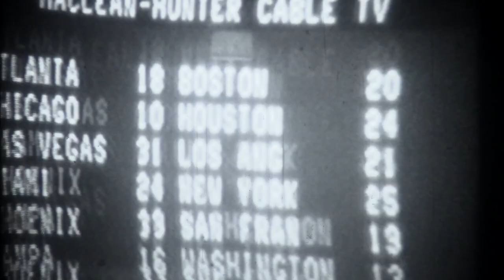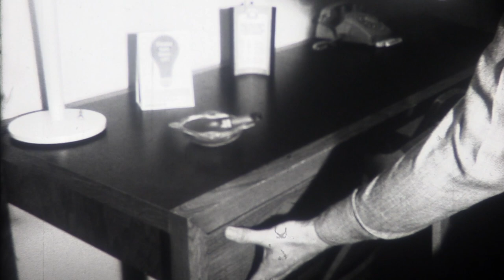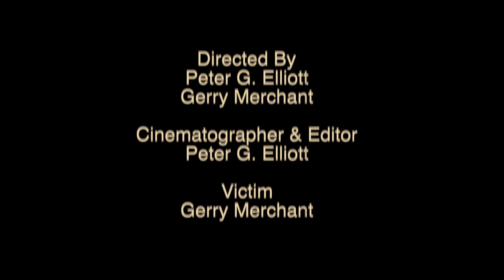DARN PUPPET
A short film about a singing puppet that kills. This film never won any awards and never will. It was rejected from the ultra alternative film venue called the Funnel in Toronto back in the 80's. There is nothing deep or meaningful about this film which was shot as a black and white film stock test in Thunder Bay, Ontario with a $4 puppet and a bottle of rum. Enjoy anyway.  4 minutes and 14 seconds.